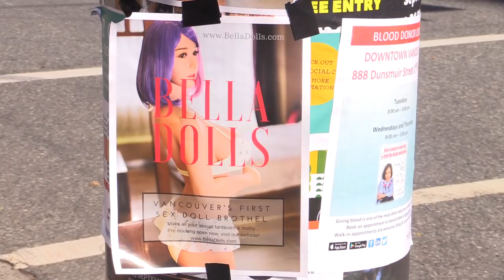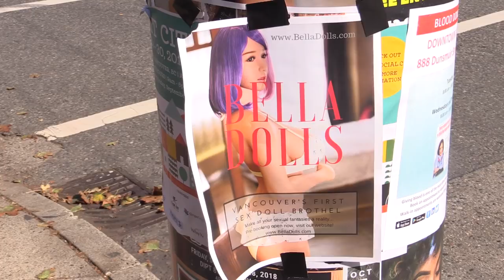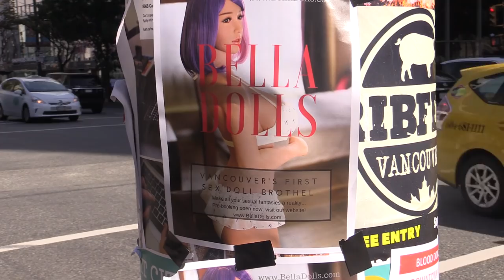Vancouver could see its first sex doll brothel opening soon | Vancouver Sun